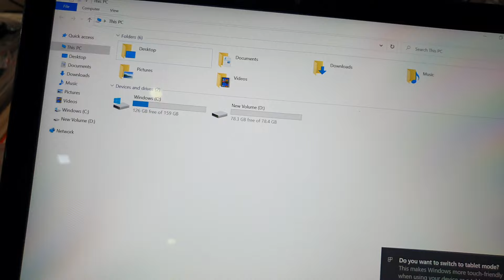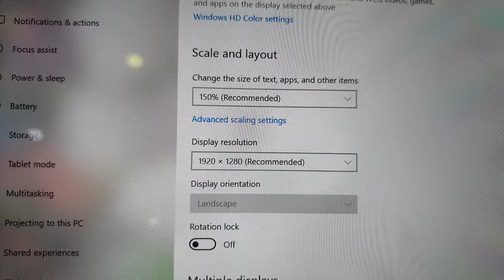Đã bán. Dell Latitude 5285, có sim 4G, i5, 7200, ram 8, ssd 256, 12.5fhd.